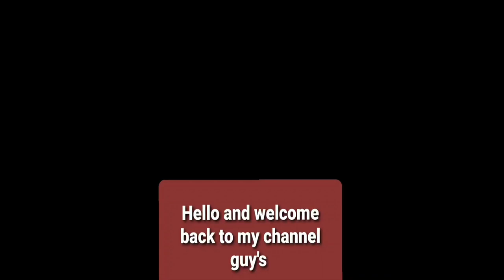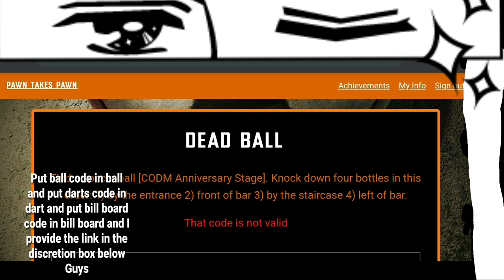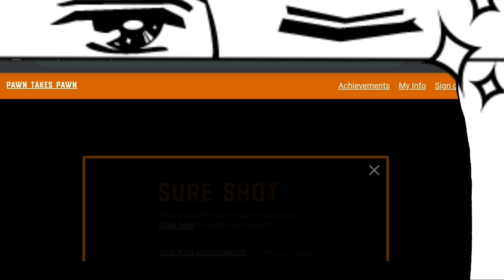How to complete (Club Easter Egg) Faster | Call of Duty mobile | Gameplay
Guy's in this video I'm going to show you how to complete Club Easter Egg, so please watch the video fully then you can understand how to do it,

No 1, soccer mission : 1st bottle at entrance, 2nd bottle at the pub, 3rd bottle at the gaming entrance and 4th final bottle beside pub, guy do this mission I the way I show you.

No 2, darts mission : now you guys need to go to the darts and play practice sessions and hit no 3 with all darts.

No 3, bill board mission : now you guys need to take the glow sticks from beside the pub or beside the leader board and go near adler there will be 2 bill board opposite to each other, if don't find it follow my video please.

Guy's remember to copy your user ID from game profile.

What’s new:

 It’s the End of the World and you’re invited! Call of Duty Mobile’s 1st Year Anniversary Season is here. Join the party of a lifetime with Spectre – Pixel Spy in the season-long celebration. Major feature drops with party themed Battle Pass content, new BR map – Alcatraz, Reaper – Premium DJ’ing in The Club, Halloween, and all new Mythic Weapons.